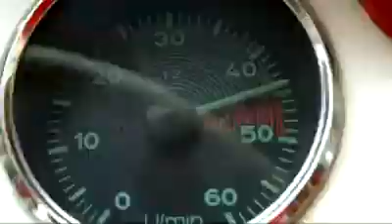Porsche Panamera Family Tree 60 second TV commercial-Carswing.com.mp4